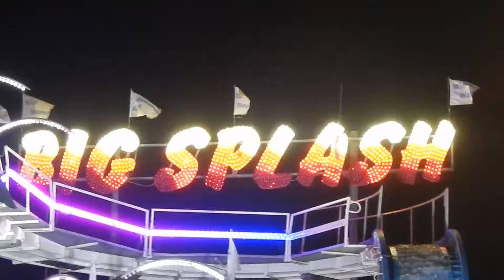Big Splash *Klünder* - Offride In De Avond Kirmes Kleve 2018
This Channel is all about Rides in all sorts